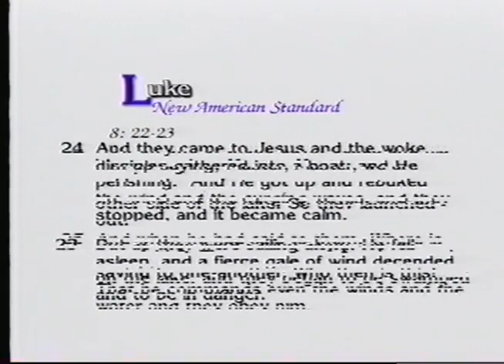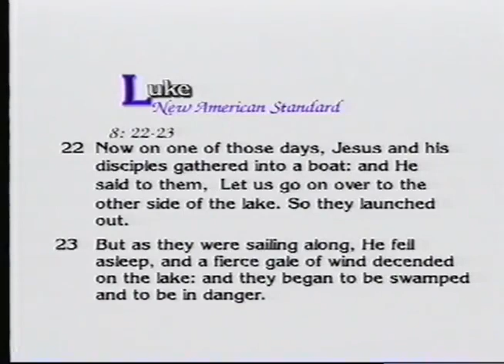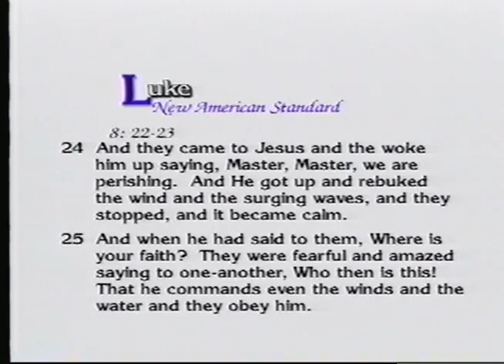The Storming Voyage to the Other Side (May 16th, 1999)